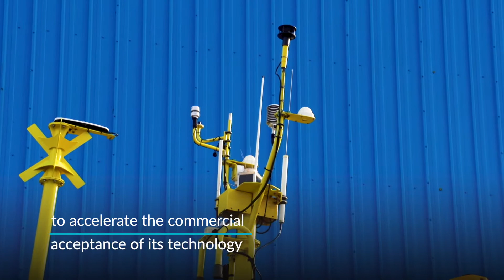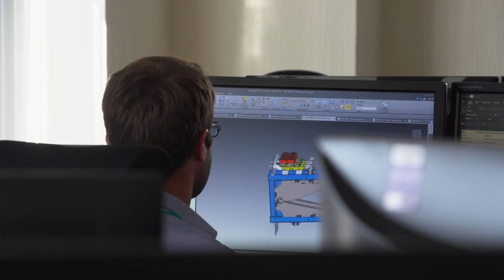AXYS Technologies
The UK is home to floating lidar expertise, infrastructure and a high-value supply chain, supporting the acceleration of cost-effective alternative meteorological masts. Participating in the Carbon Trust Floating Lidar Roadmap, AXYS Technologies has invested in UK expertise to accelerate the commercial acceptance of its technology. Working directly with ORE Catapult and key UK players, AXYS is now in the third and final stage of the Roadmap to demonstrate the viability of its technology to the offshore wind industry.